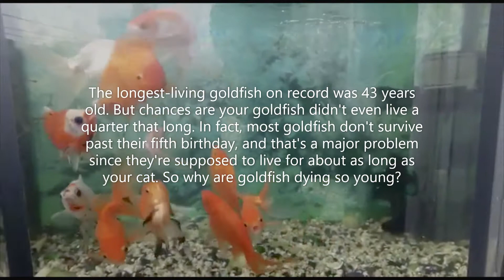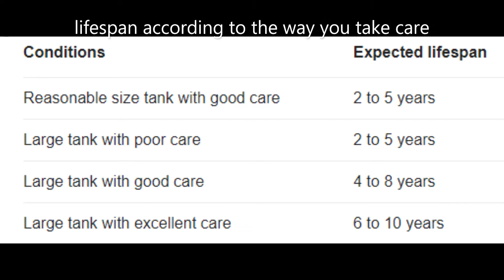How to keep your goldfish alive for 15 years(PART 1)